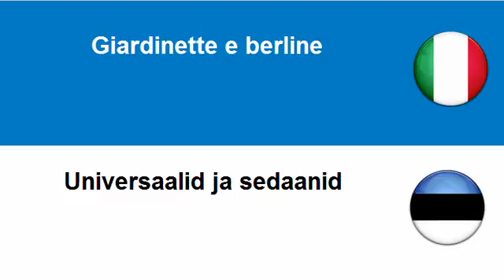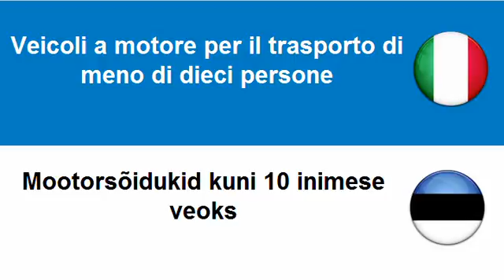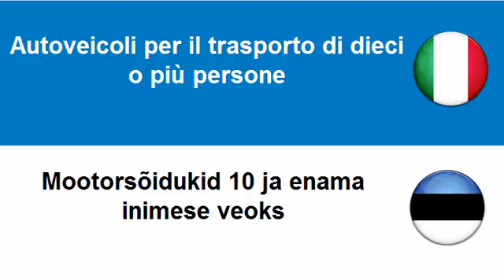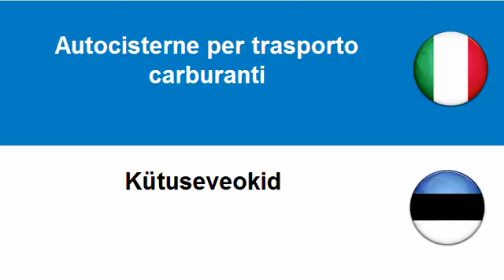Imparare l'Estone = Veicoli a motore